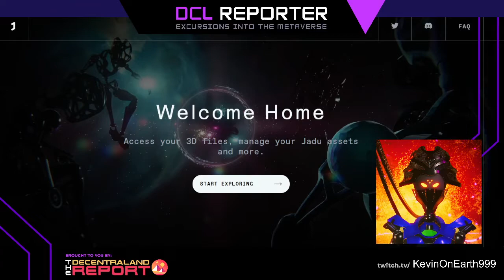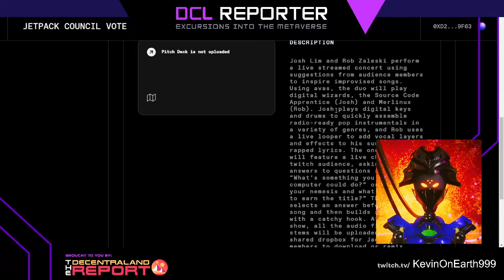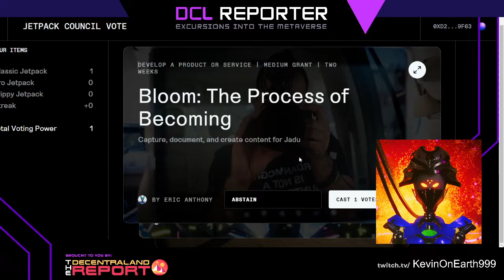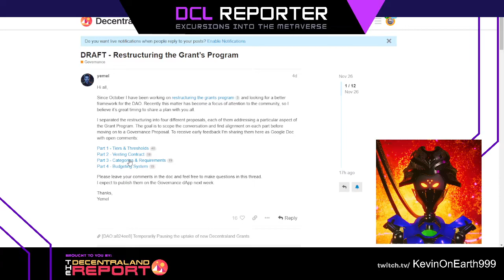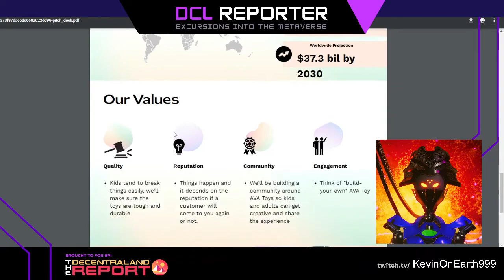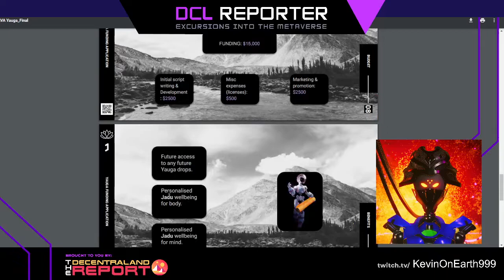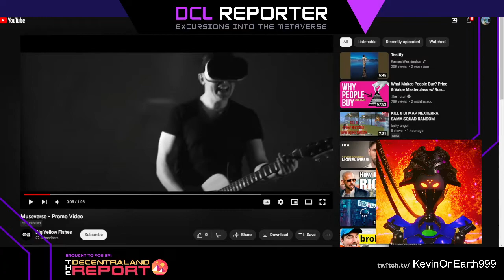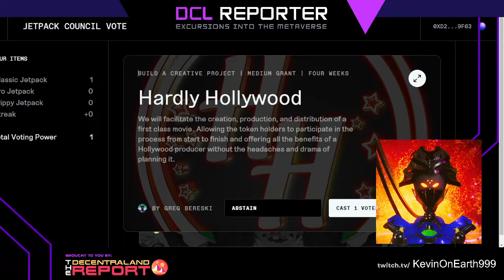First Ever ACT Jet Pack Council Review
Built on Blockchain technology and operated with Crypto exchanges make this platform even more exciting!